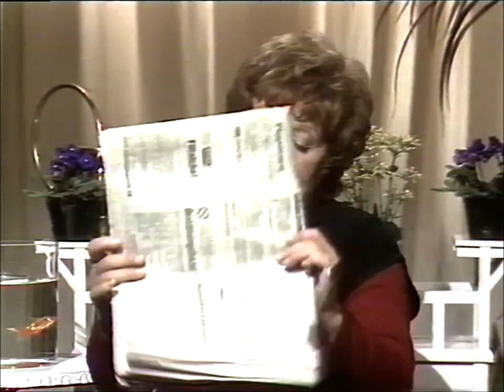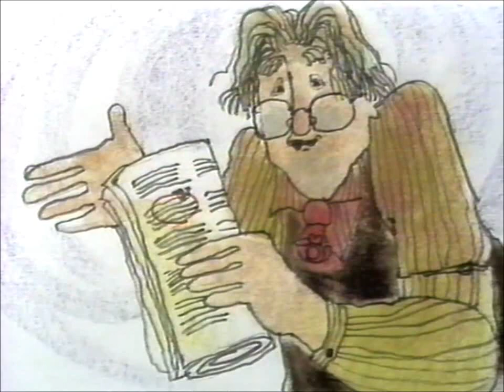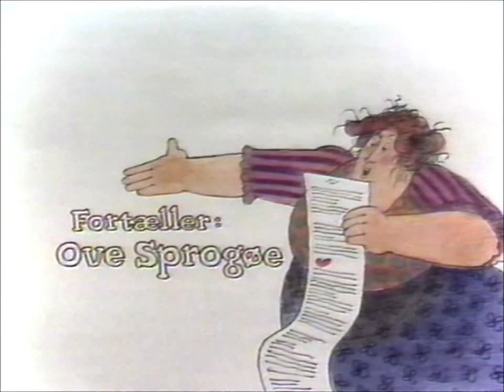Fru Pigalopp och Julposten (1979)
Barnprogram med Inga Gill.
Från TV1:s Halvfem 1979.
Sist hallåan Jeanette von Heidenstam.
Av upphovsrättsskäl är Halvfem-vinjetten bortklippt.